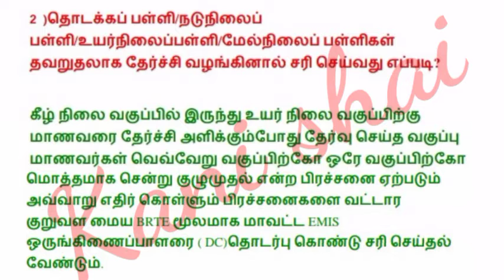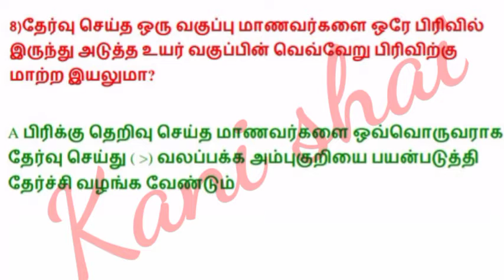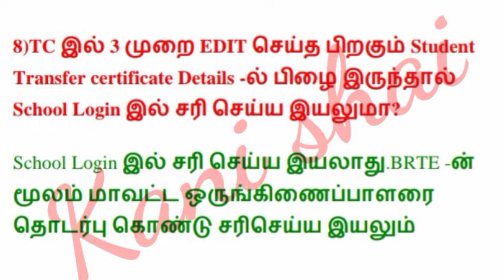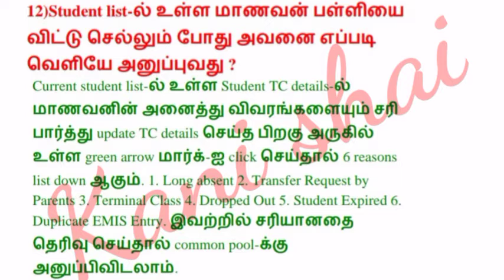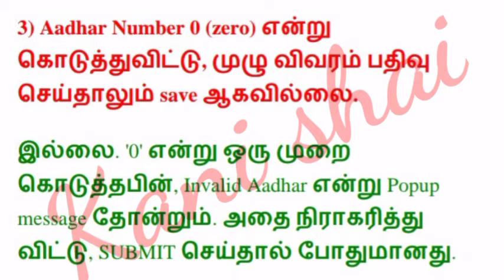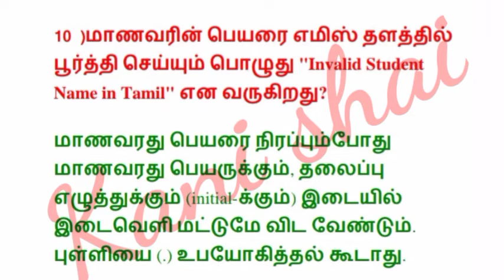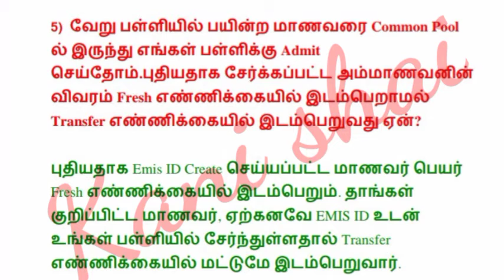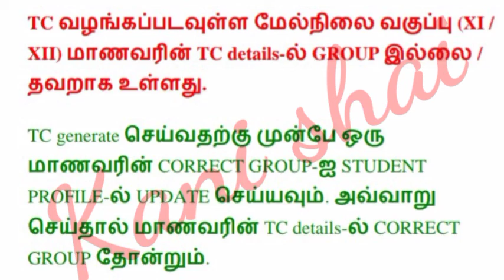ICT training || EMIS assessment || ICT module questions